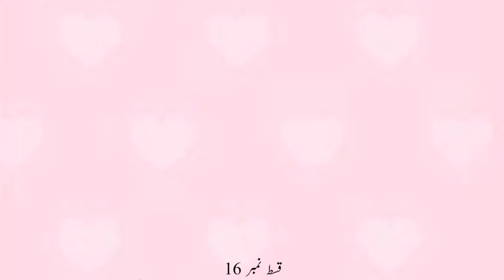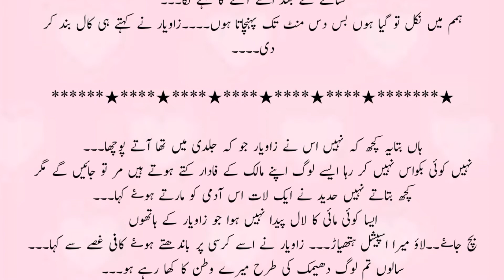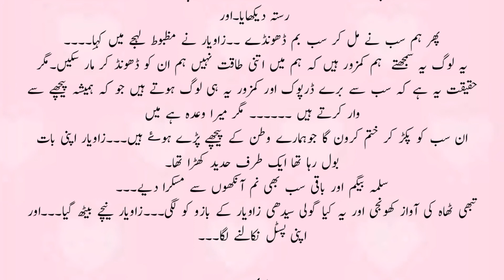Yaar Tu Hi Mera Ishq Season 1 | Episode # 16 | Army Based Urdu Novel | Best Urdu Novel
Keep watching

Writer : Fatima Tariq
Editor : Sehar Khan

Our Stories are  just For educational and Entertainment purpose Stories  also wo do not target any person in our stories !